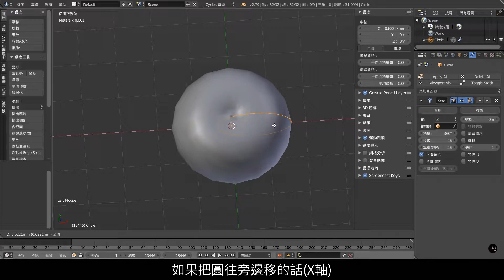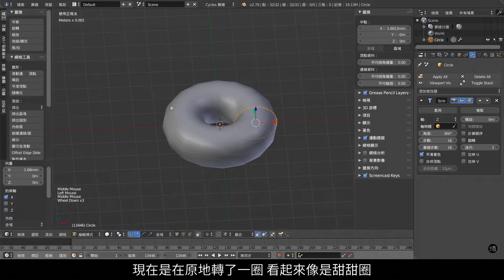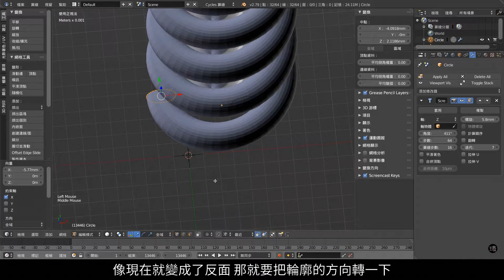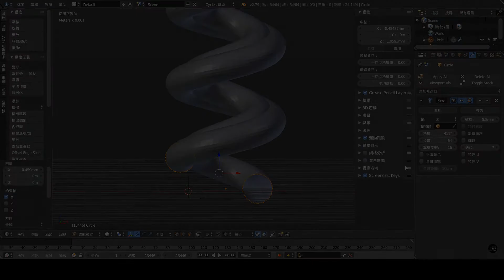Blender中文教學：螺旋修改器/Screw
Blender在建模時會大量地使用修改器輔助，
大家可以先將修改器簡單想成將模型變形的輔助工具，
另外，修改器還沒有套用時，變形是處於類似預覽的狀態，模型本身的結構並不會被改變。
所以修改器既保持了變形的功能，也留下了不破壞原始模型的彈性，是很方便建模的工具。

1.本影片使用之商標受商標法保護，禁止一切未授權之使用或誤用。
2.本影片所提供之所有內容，包括文字、照片、影像、及其他任何形式之素材等內容上之商標皆受商標法保護，禁止一切未經授權之使用或誤用。
3. 本影片所提供之所有內容，包括文字、照片、影像、及其他任何形式之素材等，皆受著作權法保護，禁止一切未經授權之修改、重製、改作行為。
4. 本影片所提供之所有內容，包括文字、照片、影像、及其他任何形式之素材等，皆受著作權法保護，禁止一切未經授權之商業使用。
5. 本影片提供之資訊內容若有其他智慧財產權人之著作內容，應依該智慧財產權人之智慧財產權宣告辦理。
6. 轉載須註明出處。